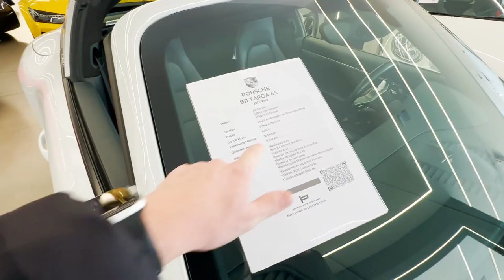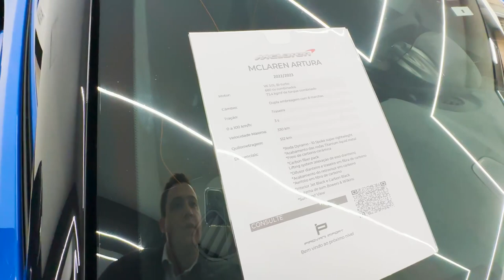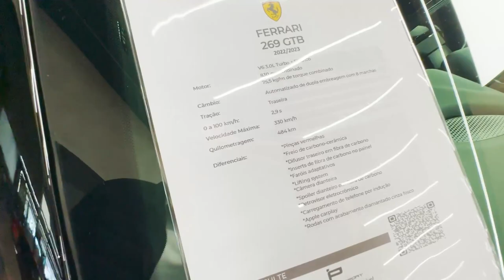TOUR na LOJA de CARROS ESPORTIVOS PIROVANI IMPORT! | Conheça a NOVA FERRARI 296 GTB!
Neste vídeo fizemos um tour pelo Showroom de uma das lojas de carros esportivos e premium mais conhecida de São Paulo, a Pirovani Import!

Mostrei todos os carros do showroom premium em detalhes e com preços!

Venha conosco em uma visita emocionante ao showroom da Pirovani Import, onde você encontrará uma seleção incrível de carros esportivos e de luxo. Conheça de perto essas máquinas dos sonhos e descubra seus preços. Prepare-se para se encantar!

Esportivos no Brasil
Ficha técnica
Novidades
Meta 10k Youtube

Siga no Instagram: @sportscarsbr

Agradecimento a loja Pirovani Import em São Paulo - SP por ceder o espaço para a criação do conteúdo.

Também ao William do ENB e Lauro por terem me recebido tão bem!